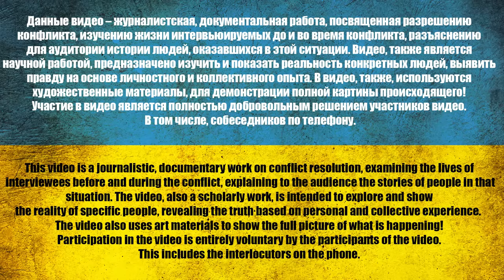ДРУГ ПО 0К0ПУ ЭПИЛЕПТИК-П0ЛУ-ЛУНАТИК | МАМА ?НЕ?ЕДЕТ В КРЫМ ОТДОХНУТЬ? | Интервью с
⚠️ *8 лет. О чем молчит рос. пропаганда* ⚠️

0:00 Начало за кадром
2:30 Я всегда говорю правду, даже когда лгу
7:30 Про наш фонд
8:42 Чуть чуть истории про себя
15:42 Зачем контракт заключили?
19:10 Начали мне сказки рассказывать
22:35 Что больше всего удиливало?
25:00 Эпилептик-полу-лунатик и про дедахєRа
33:24 Почему Дима не верит?
43:00 Вы притворяетесь, что ничего не понимаете, или реально такой?
51:00 Про фэбосов что-то слышали, кто они?
53:20 Звоним маме
57:10 Звоним опять, там нет интернета
1:04:50 Вопрос от Димы
1:09:15 Нам почему-то ресурсы не отдают
1:17:55 Обращение к своим от души
1:19:40 За кадром
1:25:25 Буду пробовать разрывать контракт

USDT(trc20) TZA1DjD93ivybrmnosXRFVPhrBU2WYuaXa
BTC bc1qfz6ezvejapmlh0x63kp9pckfq2xtfcq6334fw0
ETH 0x2db5e5a09697E61E1777426DA568E488D8bB5883
BNB bnb1nmc2r0myv282y4rdarqyv8e0ad50dhsvhksfw7